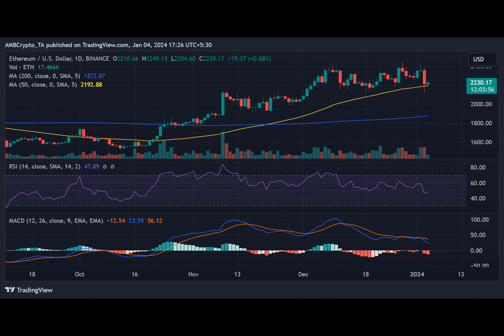Ethereum falls 6% in 24 hours: How did holders react?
Ethereum experienced a significant decline in its price, leading to a corresponding decrease in profit supply.